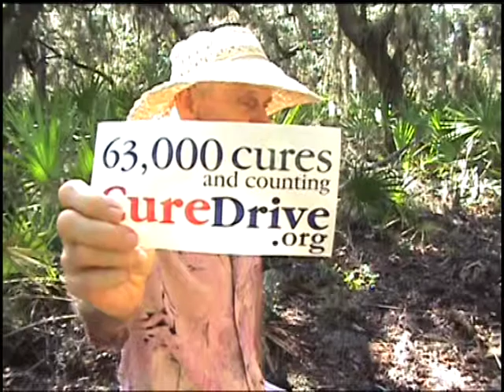CureShow CureMovie -- CureDrive.org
§ The CureDrive -- is a NONPROFIT where we DEMONSTRATE and teach CURE of medically incurable diseases on camera.
§ Speak to a volunteer? -- 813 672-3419 -- Bayard Henry Barnes on Facebook -- More volunteers who've cured various diseases connect on my Facebook page -- ENTER our network there.